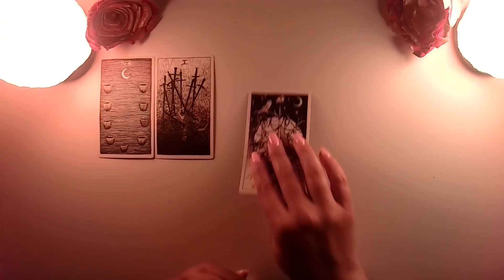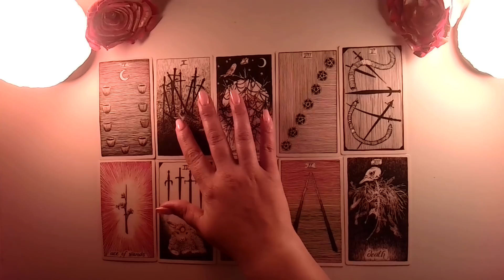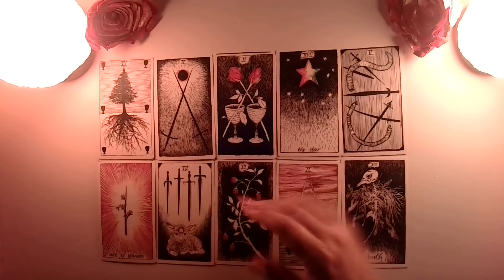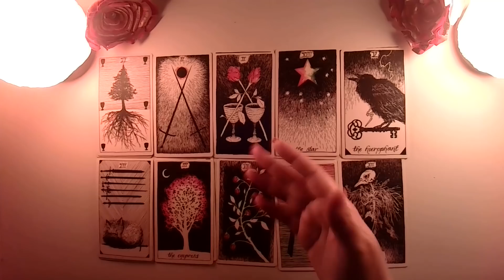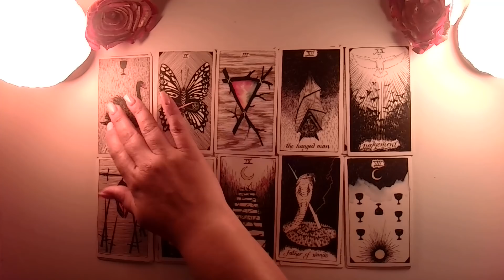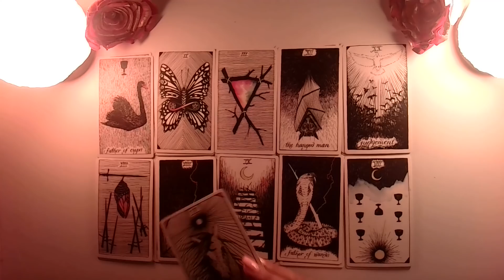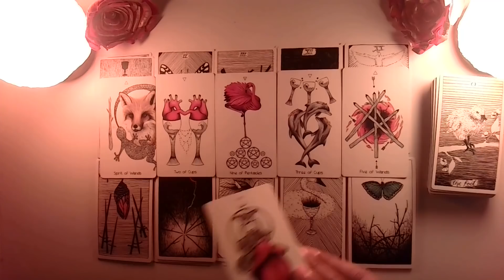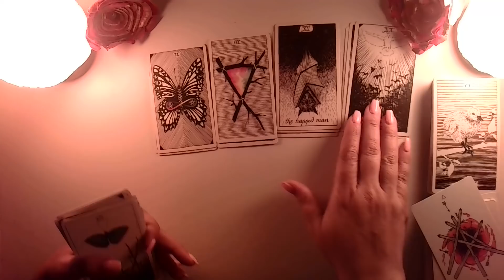❤️ENTRE 2 AMORES!EL PASADO NO TE QUIERE PERDER TE AMA,EL PRESENTE QUIERE DAR TODO!EXPRESAN SU AMOR!😱